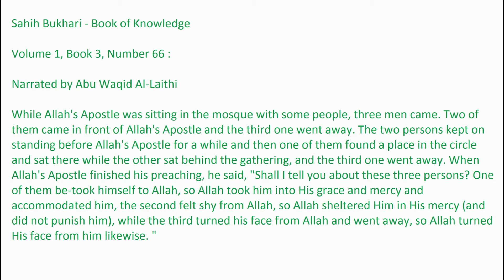Three Persons...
The four line definition of GOD from the Holy Qura`an chapter (112:1-4 ):

1. Say, "He is Allah , [who is] One,
2. Allah , the Eternal Refuge.
3. He neither begets nor is born,
4. Nor is there to Him any equivalent."